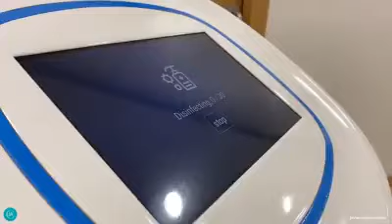AMY-M2-D1 The Spanish case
AMY Robotics is an innovative technology company focusing on research and development of service robots that enhance the quality of life with robotic technologies products and services.